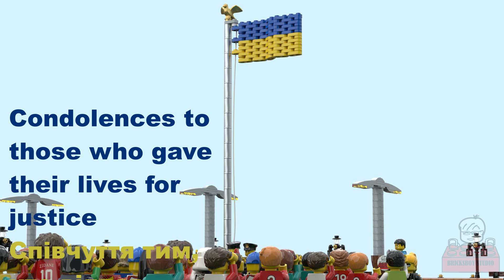Stand with Ukraine, Ukraine Nation Anthem, Стояти з Україною, Гімн України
God bless the brave people of Ukraine.
We stand with Ukraine.
Condolences to those who gave their lives for justice
Victory must be on the side of justice